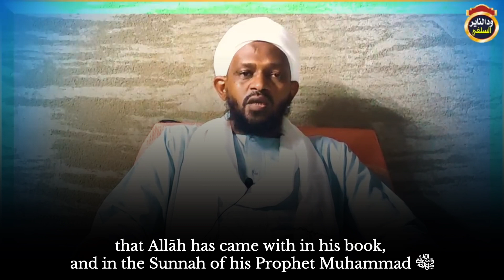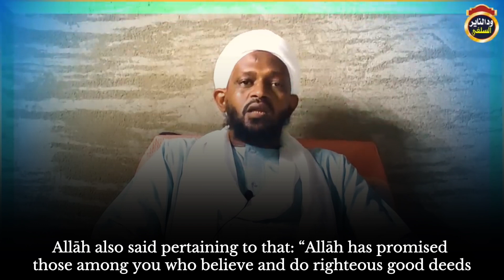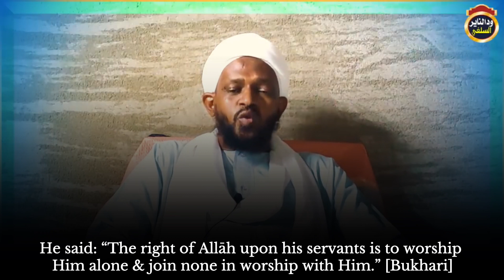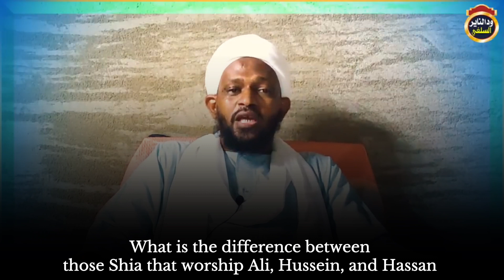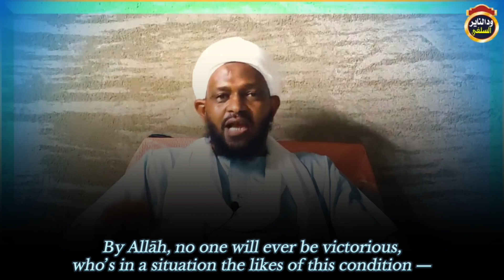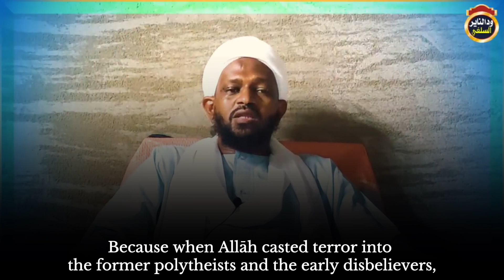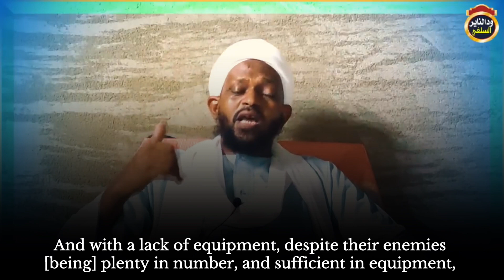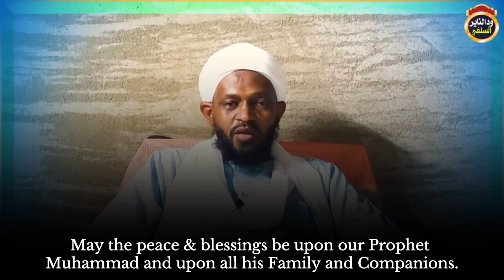How is the Palestinian issue resolved & victory attained ? | Shaykh Muzzamil Faqeeri